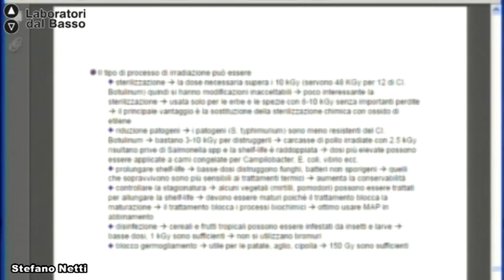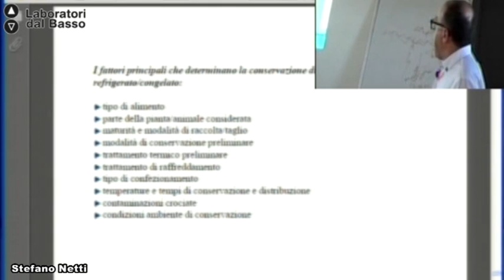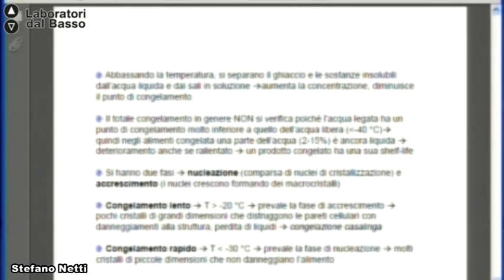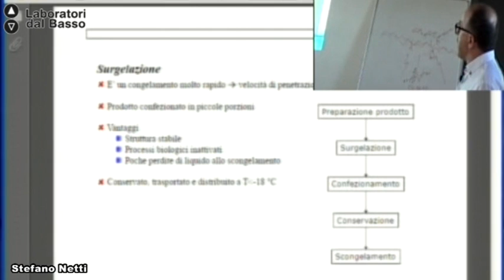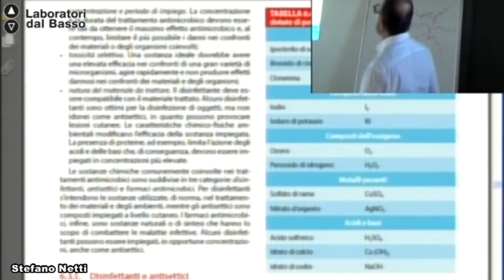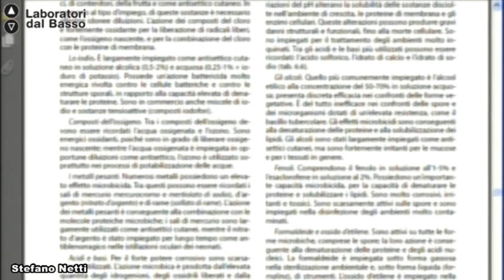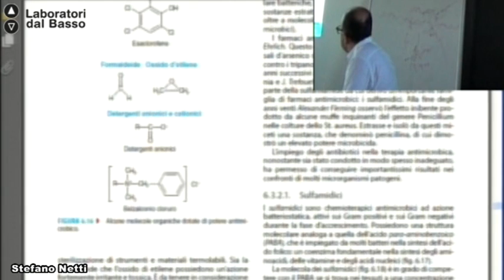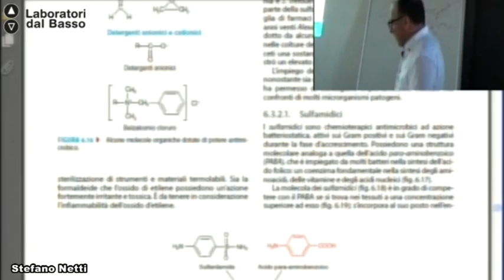Ldb Agroecologia 2_07 (parte 4) Netti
Lezione 07 (parte 4): La conservazione degli alimenti
Docente: Stefano Netti
Contenuti: Metodi fisici: calore, sottrazione di acqua, freddo, radiazioni e microonde e legislazione applicabile